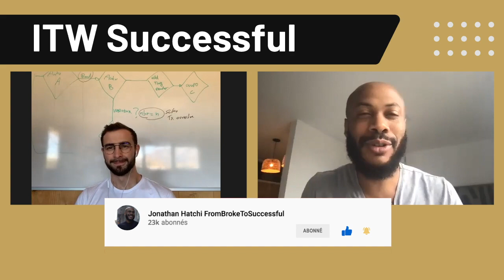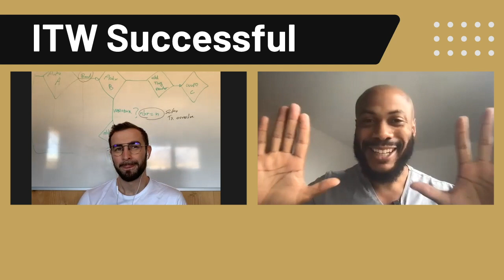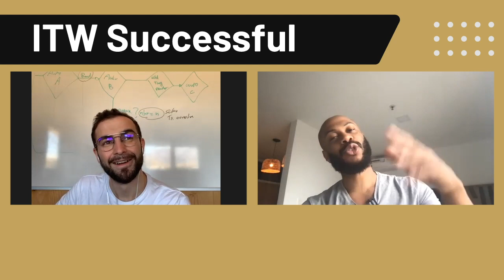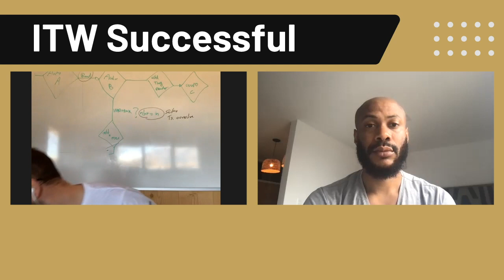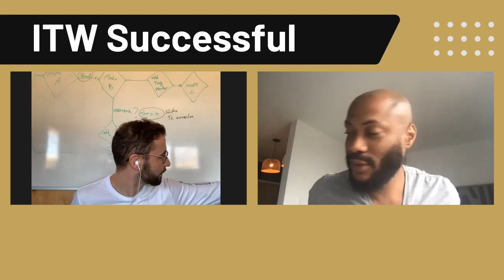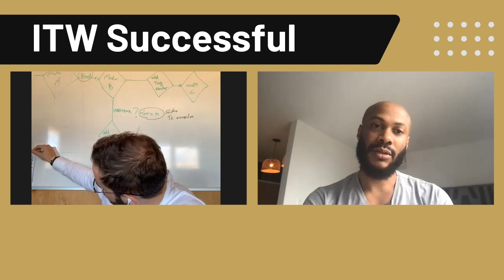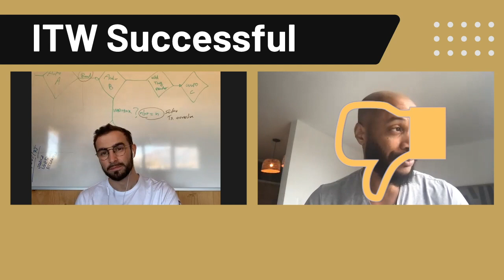Définition NFT, Comment devenir millionaire avec les NFTs [ Blockchains]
- 30% durant 3 jours avec le code "DTM"

Comment devenir millionnaire avec les NFTs, c'est le sujet de cette vidéo. Anthony Gonnet vous explique dans cette nouvelle interview, comment devenir millionnaire avec les NFTs.

0:00 Intro
2:00 NFT c'est quoi ?
11:00 Le prix plancher
20:00 Comment se faire une source de revenus avec les NTFs
37:00 La formation NFT

▬▬▬▬▬▬▬▬▬FORMATION OFFERTE▬▬▬▬▬▬▬▬▬▬▬

▬▬▬▬▬▬▬▬▬ COACHING/FORMATION  ▬▬▬▬▬▬▬▬▬▬▬

▬▬▬▬▬▬▬▬ MES OUTILS ▬▬▬▬▬▬▬▬▬▬▬▬▬▬▬▬

▬▬▬▬▬▬▬▬▬▬▬▬ Témoignage client ▬▬▬▬▬▬
Je te mets le lien des témoignages/résultats de mes coachés :

▬▬▬▬▬▬▬▬▬▬▬▬ LIENS ▬▬▬▬▬▬▬▬▬▬▬▬